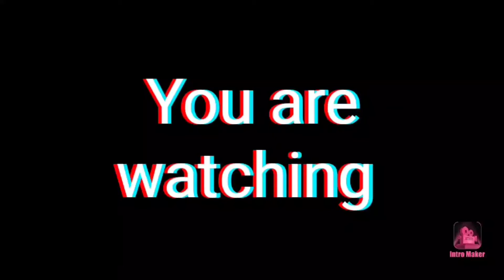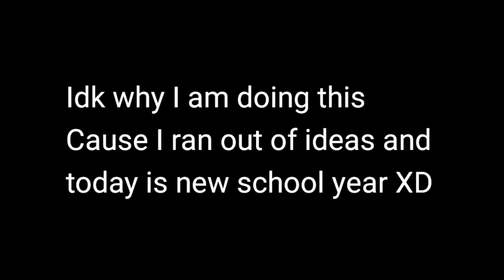The new school year curse